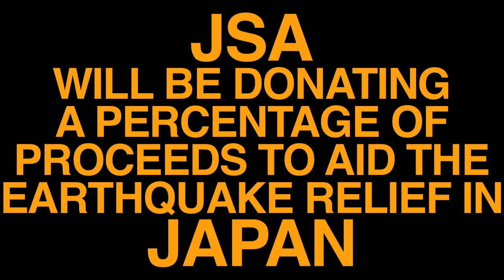UCSC JSA - Matsuri Promo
The Japanese Student Association @ UCSC will be holding its first Matsuri!

"1st Annual Matsuri Festival"
April 21, 2011 - 6pm-9pm
Stevenson: Event Center
Free Admission

- Variety of Japanese food booths
- Japanese drinks
- Japanese game booths
- Purikura (Japanese photo booth)
- Performances!!!

It's open to everyone! Don't be afraid to come to Matsuri because you're not Japanese!  Partial proceeds will be donated to the Japan Earthquake relief!  We will also be having a donation box at the event. Come and support!

Sorry about the video quality due to time and resource constraints...
Don't let this video fool you... It's gonna be fun!

Taiko performers (Jennifer, Chris, and Brandon)!